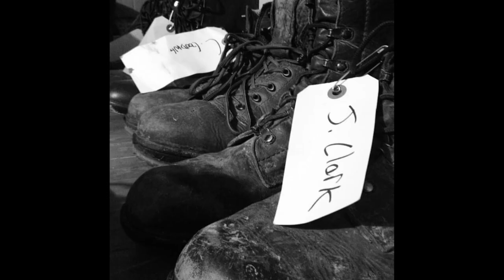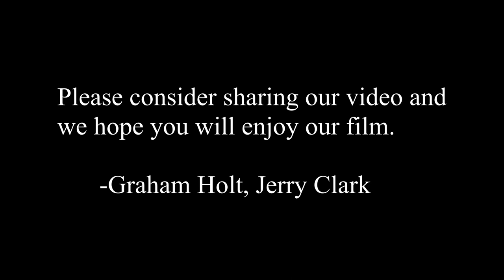Somewhere, Something's Burning Indiegogo Short Film Pitch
''Somewhere Something's Burning" is a dark drama film centered around a family who has recently lost their patriarch.  In this story we explore the family's daily struggles with grief during a harsh winter in the isolated countryside.  At its core this film is a story of grief, and as someone who has experienced grief personally, my desire with this film is not to entertain but to provide a rich and compelling narrative highlighting the complicated and devastating affects grief can have. Secondly, I desire to leave the audience knowing that even in the midst of our grief and isolation there is hope.